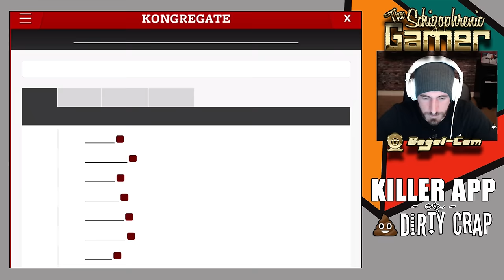BURRITO BISON : LAUNCHA LIBRE - Killer App or Dirty Crap?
A luchador wrestler attacking evil gummy bears...
Did I make this game?
No, but it seems like it. :D